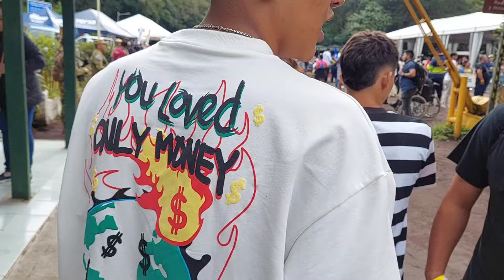Por esta razón no hay caminatas a los volcanes desde el Cerro Verde. (p. 4)